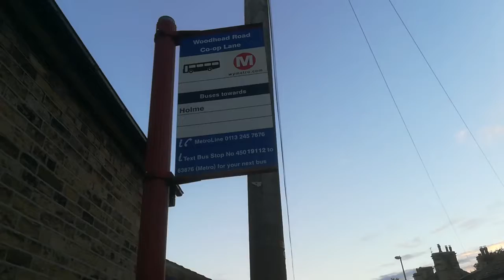First Huddersfield Volvo B7RLE 66773 on the 314 route from Hinchliffe Mill to Holme 21.7.18